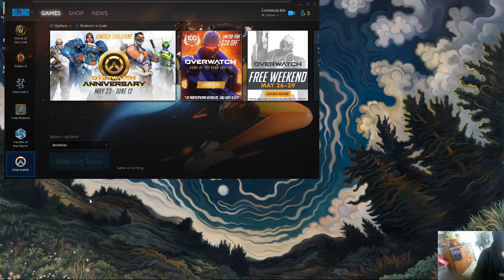Overwatch event part 1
gud times with the boyz cracking a cold one open with them